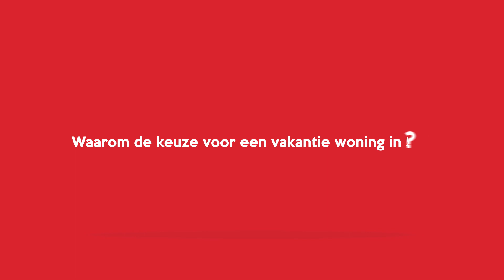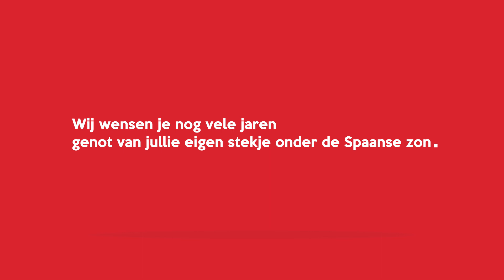Huis kopen in Spanje, de ervaring van Yves en Alain | 2020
armonisering van ouderwetse zakelijke waarden en ethiek met de nieuwste state-of-the-art, up-to-date technologische hulpmiddelen, diepgaand begrip van de moderne markten, consumentengedrag, en de internet-based marketing technieken.

Wat betekenen al deze factoren voor onze klanten?
U kan een professionele service, zowel effectief als efficiënt, en vooral op maat verwachten.

Meer vragen over deze topics, aarzel niet om ons te contacteren!